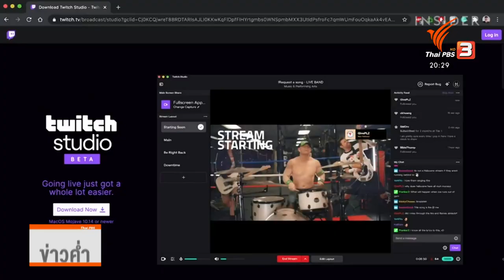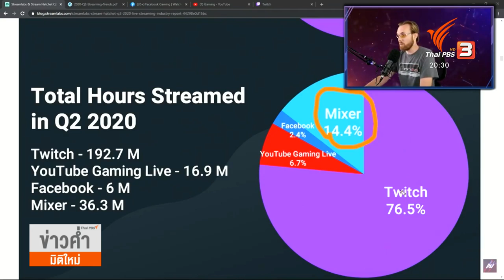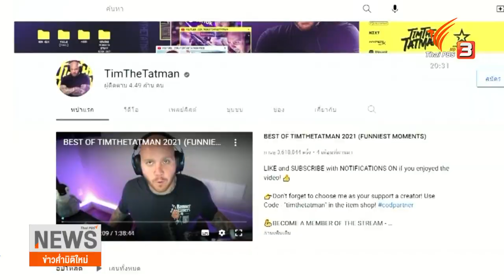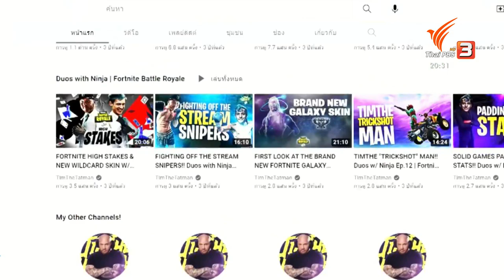ทางเลือกสตรีมเมอร์ไทยในภาวะผูกขาด | Social Watch | ไทยบันเทิง 15 มิ.ย. 65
ปี 2022 กำลังจะกลายเป็นปีที่ยากลำบากสำหรับสตรีมเมอร์ เพราะต่างก็เผชิญกับค่าธรรมเนียมที่เพิ่มขึ้น หรือส่วนแบ่งรายได้ที่ลดน้อยลง จากแพลตฟอร์มออนไลน์ที่ใช้เป็นช่องทางหากิน จุดนี้นำไปสู่การตั้งคำถามถึงแนวโน้มและตลาดสตรีมเมอร์ในประเทศ ว่าหลังจากนี้จะไปในทิศทางใด ติดตามในโซเชียลวอช กับคุณชุดา ลิมป์กมลธรรม

ติดตามชมรายการ "ไทยบันเทิง" ทุกวันจันทร์ - ศุกร์ เวลา 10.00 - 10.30 น. ทางไทยพีบีเอส หรือรับชมย้อนหลังได้ทาง